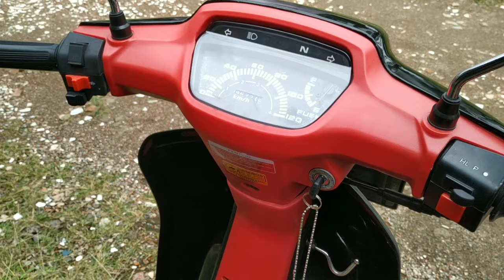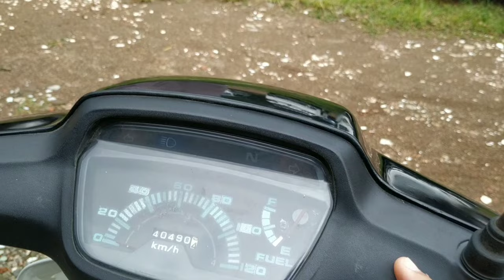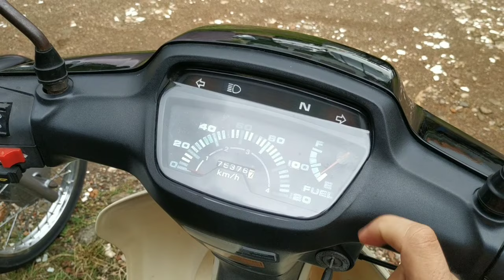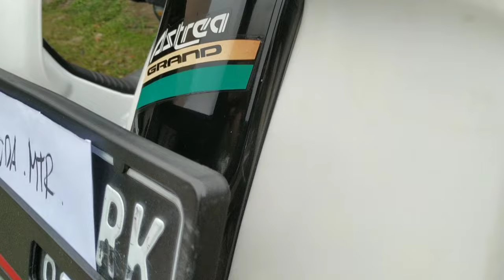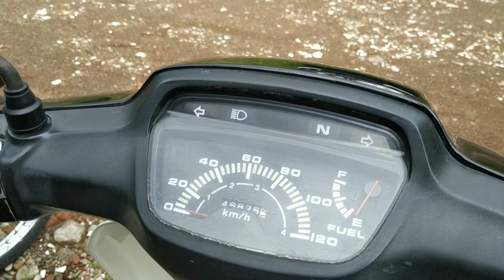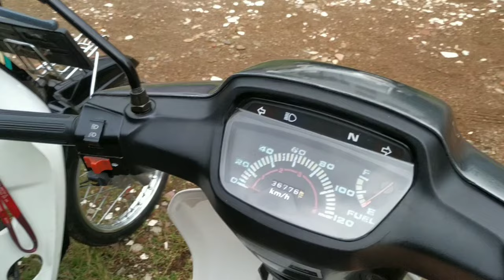Astrea Grand Bulus Original. 1991,1992,1993 Astrea Grand Abu Abu cocok untuk koleksi. Unit Dijual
rodamotor.99 Semua unit di jual harga ber variasi
unit sangat istimewa

Harga unit tahun 1993 hitam special edition red : 9,5jt

harga unit tahun 1991  strip merah silver : 11jt

harga unit tahun 1992 strip ungu merah : 11jt

harga unit tahun 1992 striping hijau : 13jt

harga unit tahun 1991 abu abu : 18jt Warna langka

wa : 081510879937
lokasi jakarta selatan